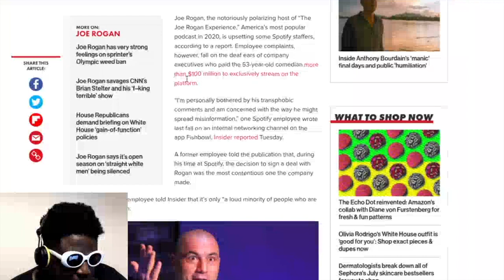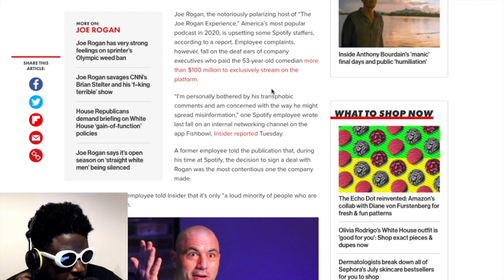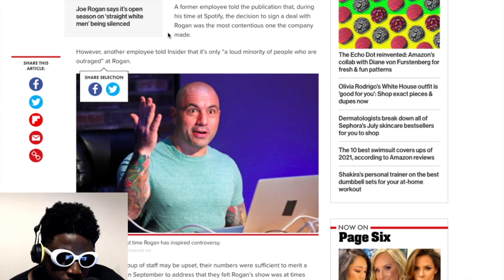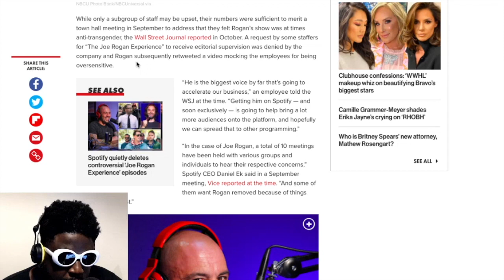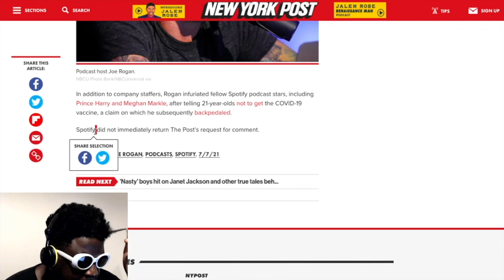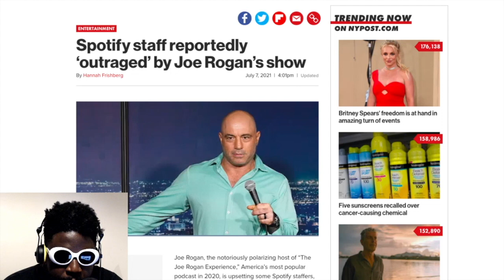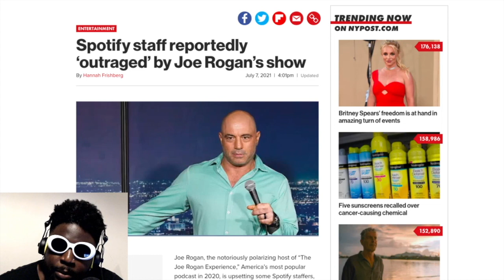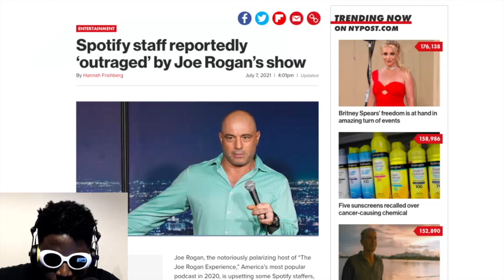WHY do Spotify staff keep CRYING about Joe Rogan’s podcast?